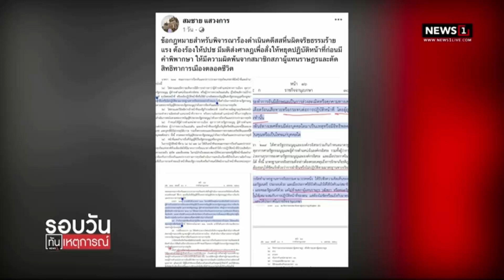บี้ สส.แจ้ เปิดหน้าก้าวไกลโกงซื้อที่ดินบ่อขยะ : รอบวันทันเหตุการณ์ 12.00น./ วันที่ 7 พ.ย.66